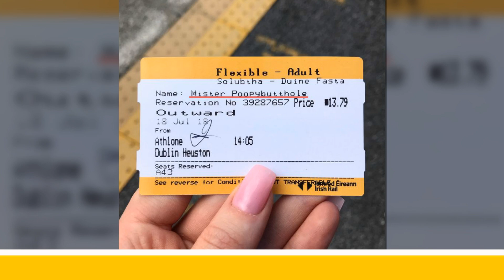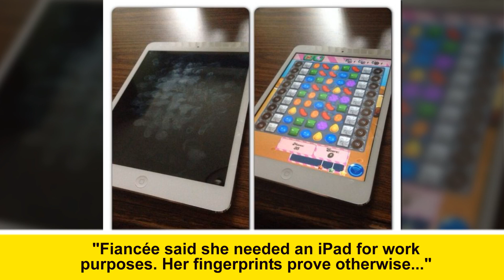Couples Who Make Sure Their Relationships Are Never Boring